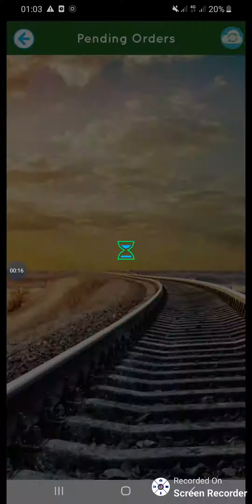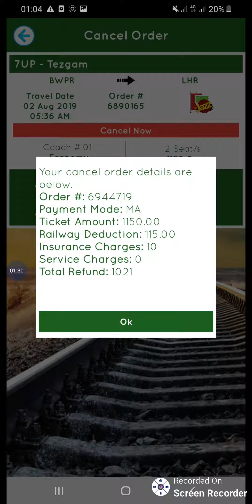How to cancel Pak Railway ticket online